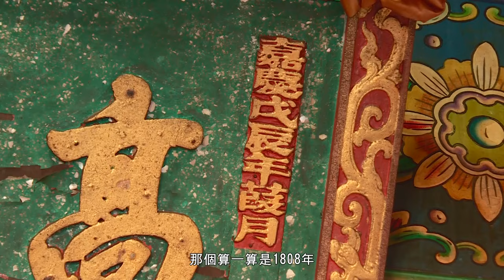愛上手作的路-東吉嶼篇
2023出品